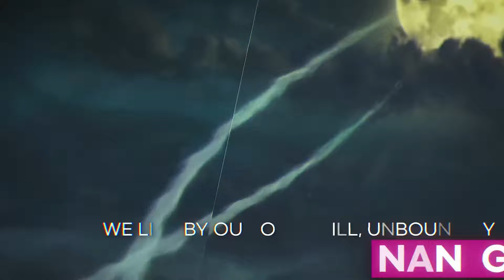12SKY REBORN เกมมือถือ Open World MMORPG สุดคลาสสิค เปิดไทยให้เล่นแล้ว 2024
12SKY REBORN เกมมือถือ Open World MMORPG สุดคลาสสิค เปิดไทยให้เล่นแล้ว 2024

✨บริการเติมเกมมือถือกับ YADA Game Center

❖Download
►ขนาดไฟล์หลังติดตั้ง : 2GB+